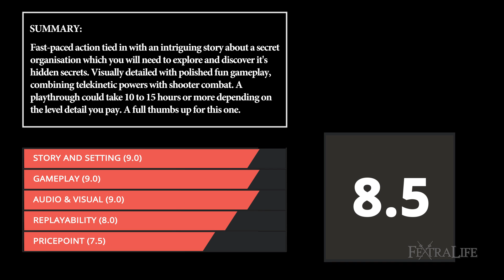Control Review – Mind Over Matter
Control Review. In this video, we'll take a look at Control, the Action-Adventure game by Remedy Entertainment, the dev team behind games such as Quantum Break and Alan Wake. How does it measure up and is it worth the price tag? Check out the video to see our thoughts!